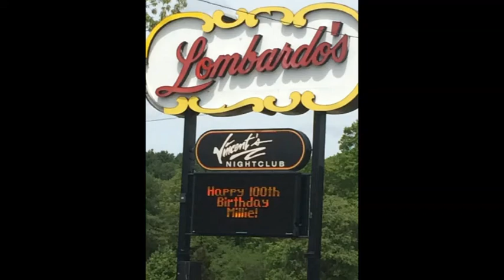Millie's 100th Birthday Photos Small 1